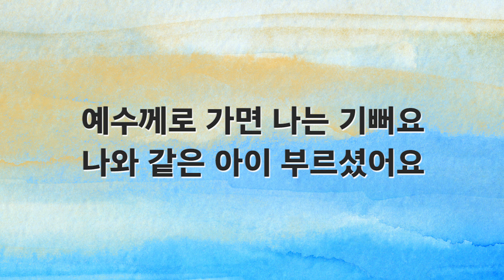[새찬송가 반주] 565장 예수께로 가면 MR